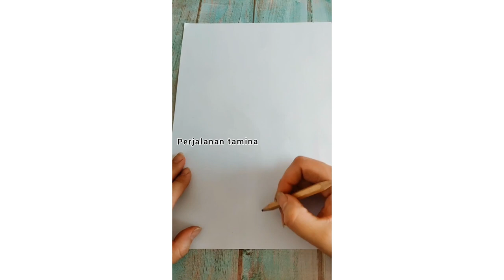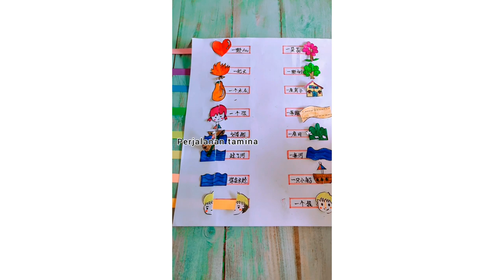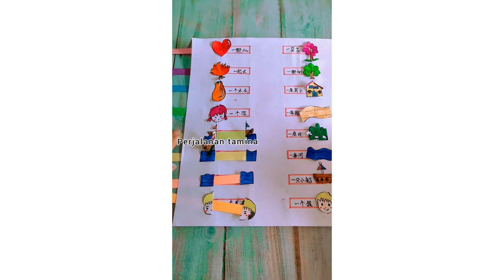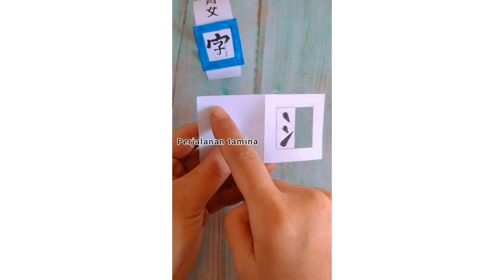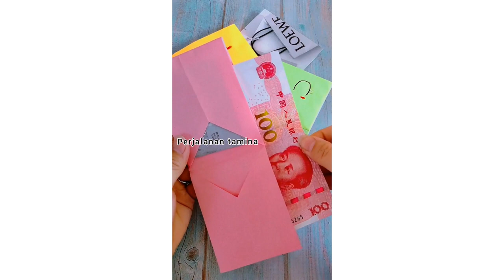Craft part. 1